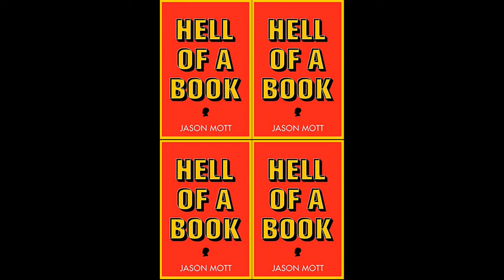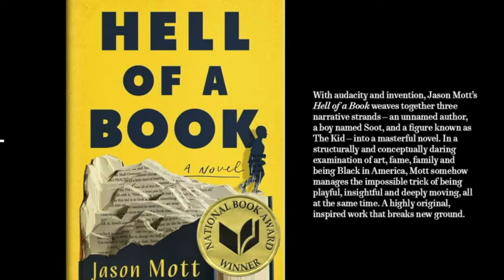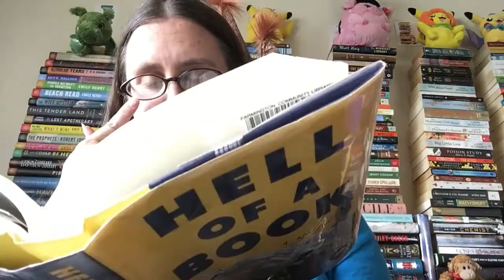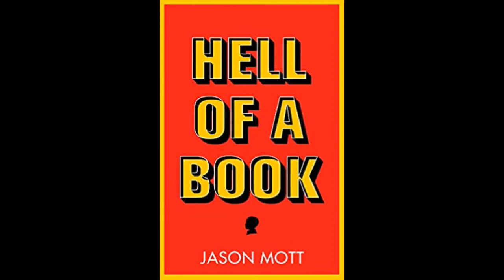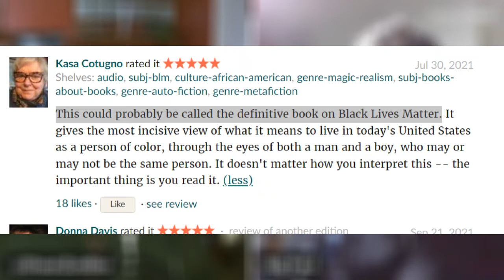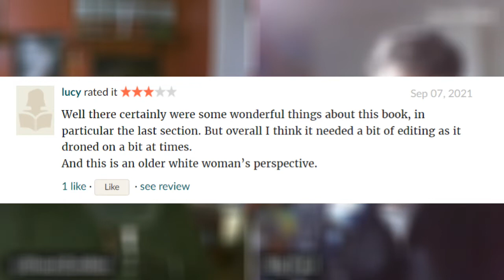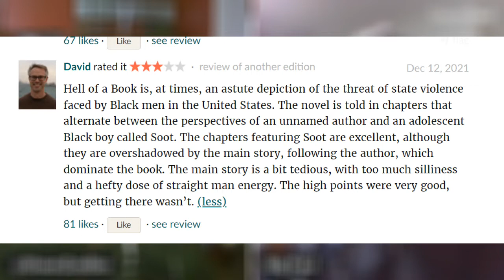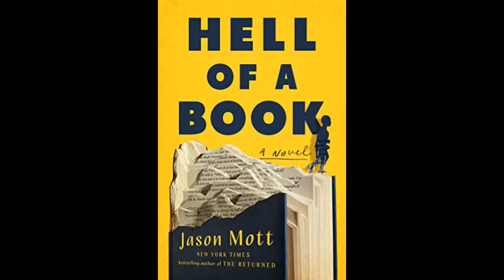Zoo Box Goes to the Library - HELL OF A BOOK (Jason Mott, 2021) Review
In this episode of Goes to the Library, Big Paul returns and gambles with all of our time. The duo discusses Jason Mott's latest award-winning novel, HELL OF A BOOK. They discuss the politics, the subtext (or lack thereof), the prose, the characters, and everything else. A wild time, as always!